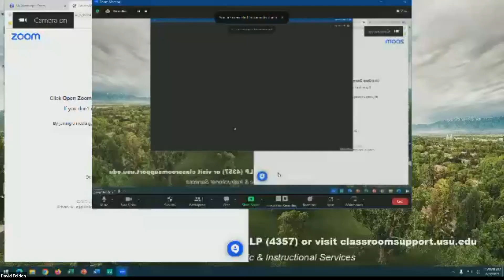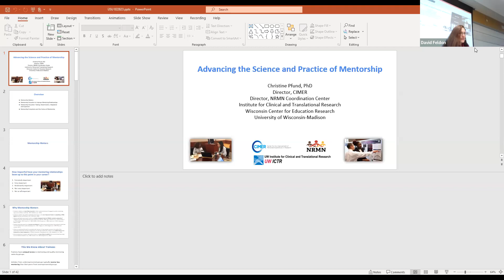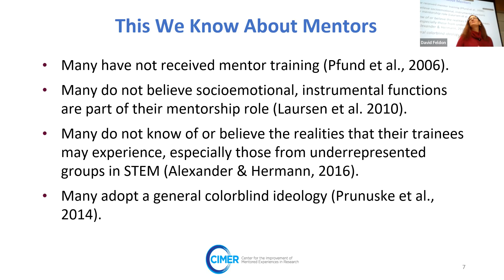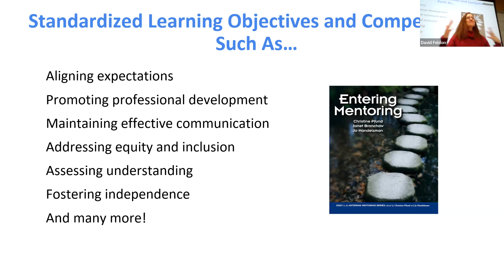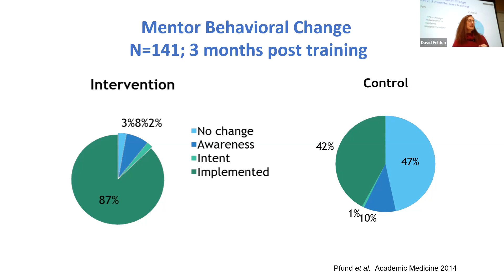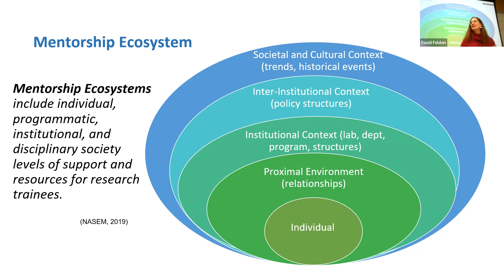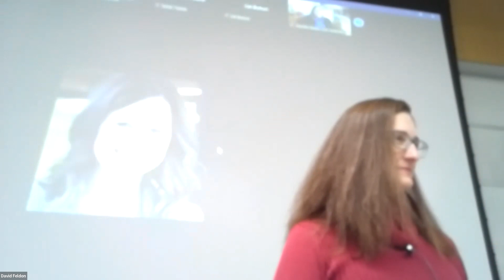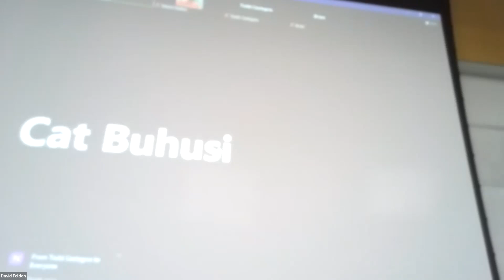Evidence-Based Practice in Graduate Education Speaker Series: Training Research Mentors